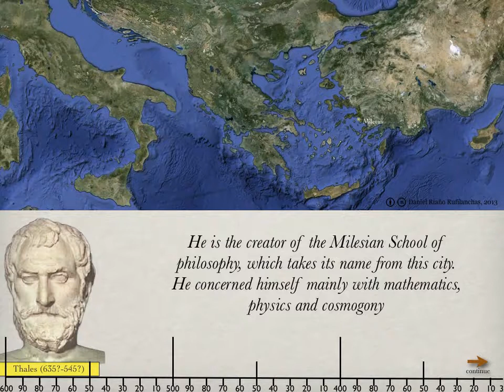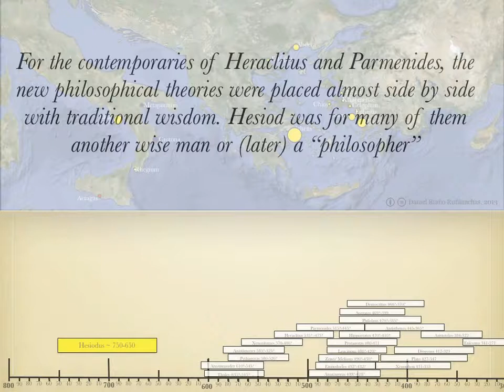ANAXIMANDER - GREEK HISTORY!